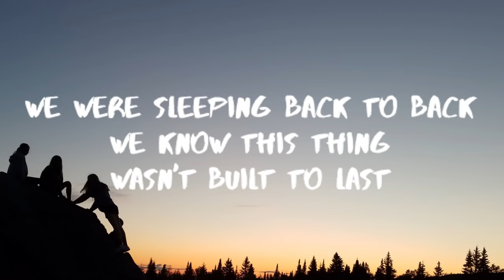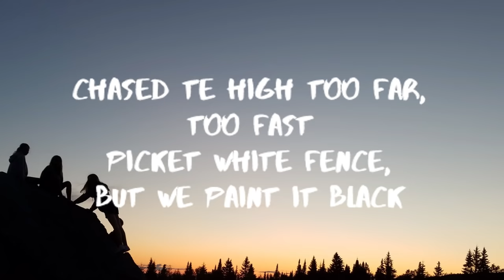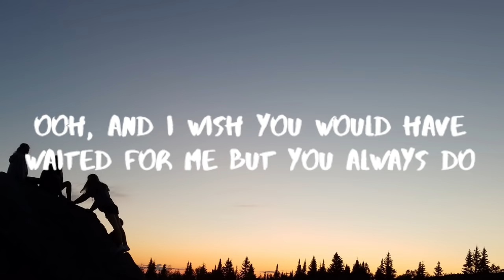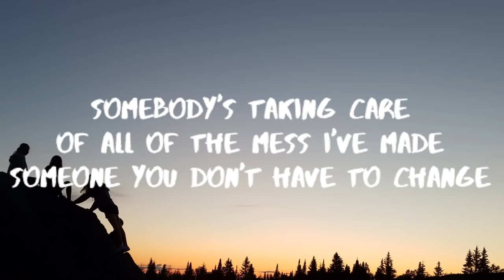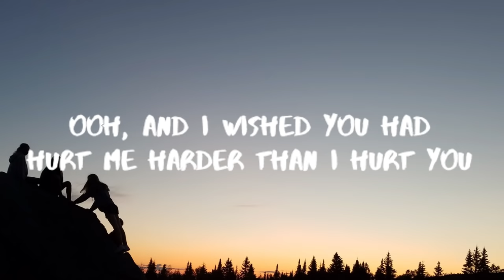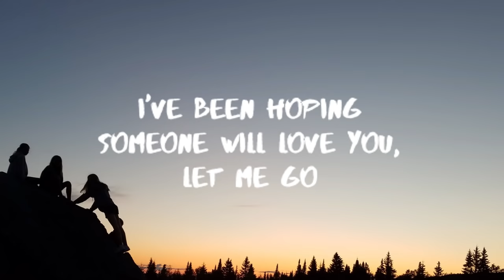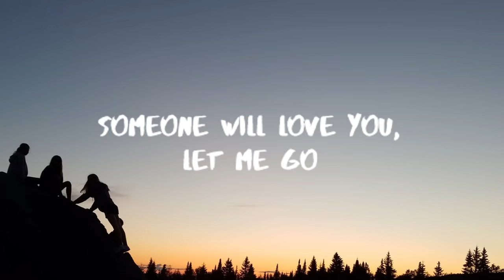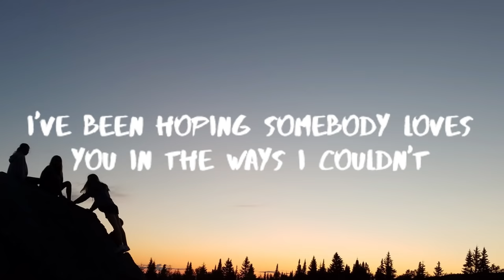Hailee Steinfeld & Alesso - Let Me Go (Lyrics) ft Florida Georgia Line & watt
» Stream Hailee Steinfeld & Alesso  - Let Me Go (Lyrics) ft Florida Georgia Line & watt: